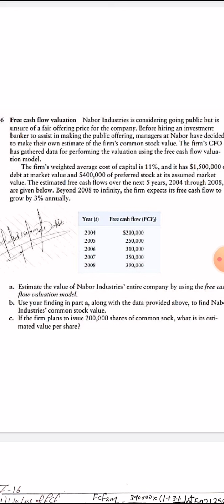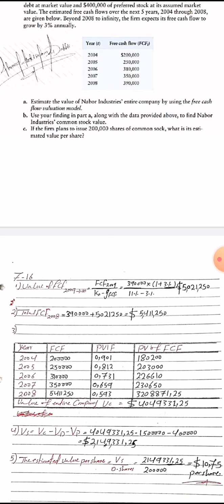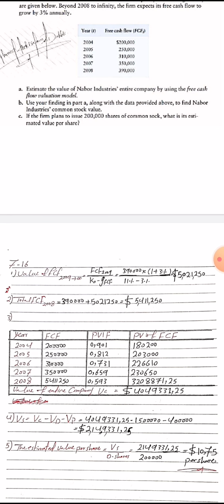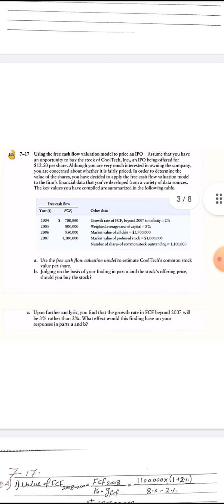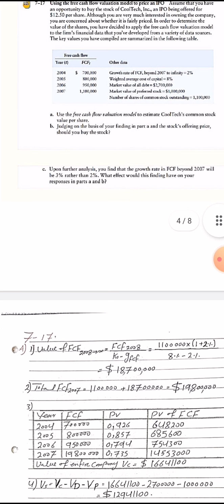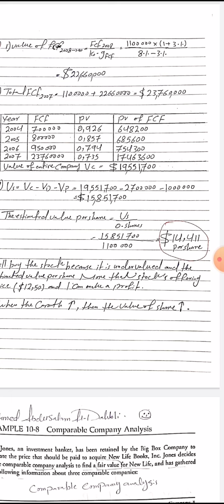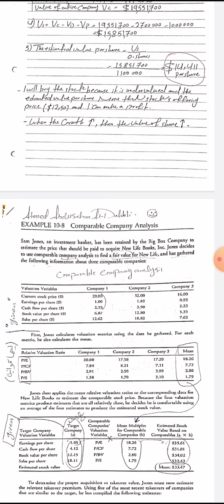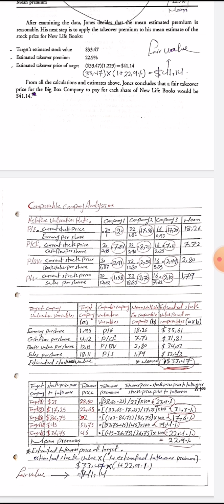Free Cash flow & Comparable Company Analysis - Ahmed Abdusalam Al-Dahbli.